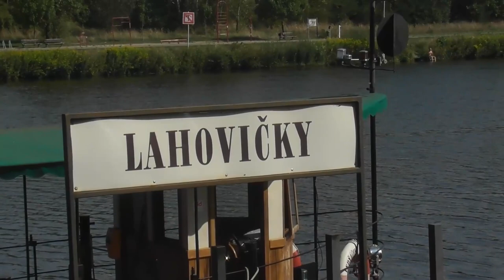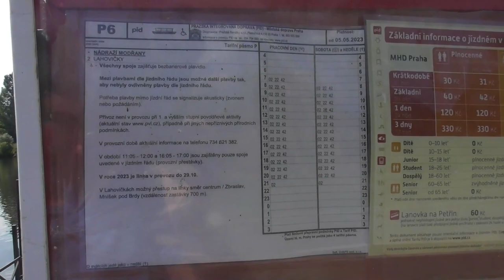P6 Modřany - Lahovičky | LÉTO NA PALUBĚ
U jednoho z méně známých přívozů na pražské Vltavě není překvapením, že je i jeden z nejméně vytížených. Na rozdíl od jiných ovšem zaujme bohatou historií i hezkým okolím.